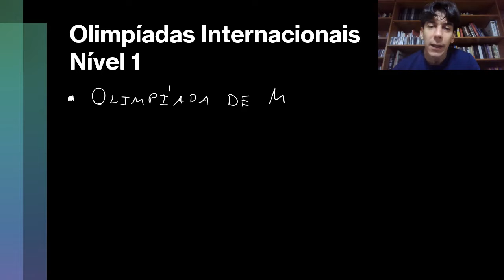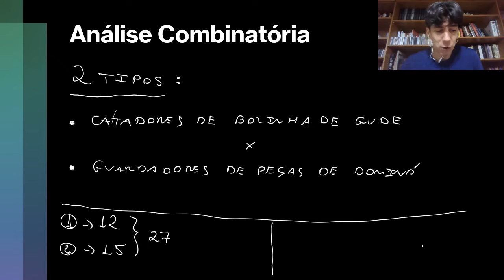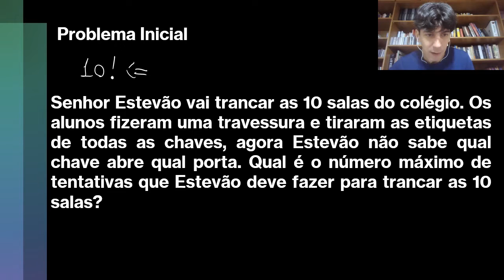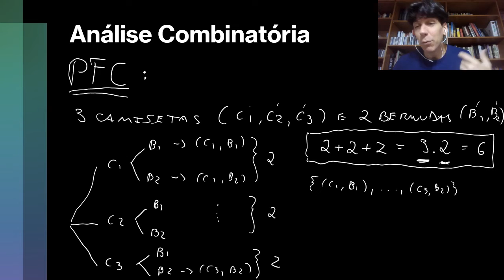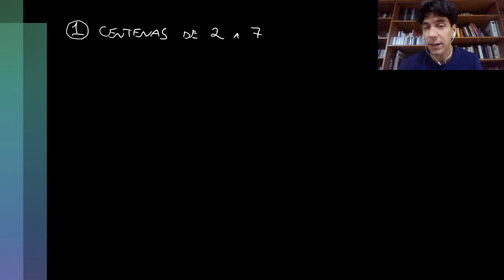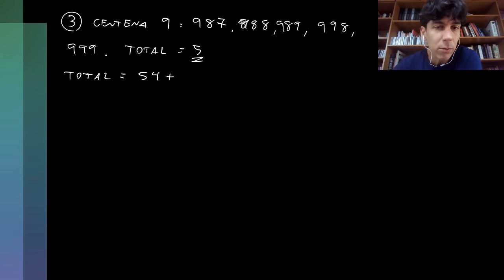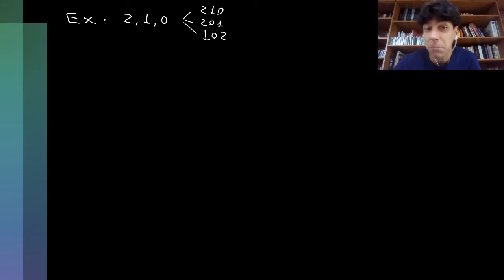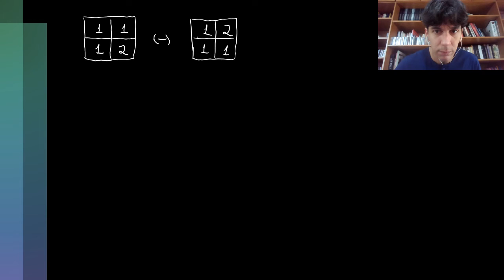PROLÍMPICO - 6° Edição 2023 - Combinatória - Aula 01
Programa de Aperfeiçoamento de Professores Olímpicos
Prof.: Emiliano Chagas
Assistente: Messias Silva
Playlist dos videos 6° Edição - Nível A: Fundamental 1 (3º ao 5º ano)
Playlist dos videos 6° Edição - Nível 1: 6º e 7º ano
Playlist dos videos 6° Edição - Nível 2: 8º e 9º ano

Os professores Krerley Oliveira e Samuel Barbosa, coordenadores do programa, convidam para o 6º PROLÍMPICO que acontecerá de forma virtual de 13 a 16 de fevereiro de 2023.

O Programa de Aperfeiçoamento de Professores Olímpicos – PROLÍMPICO tem como objetivo difundir a “cultura olímpica” e oferecer propostas de aplicação em sala de aula para professores de matemática e gestores de escolas de todo o Brasil.

Abordando assuntos relativos às olimpíadas de matemática, o programa se divide em dois níveis independentes englobando os níveis fundamental e médio. Cada edição do programa ocorre em módulo único durante os recessos escolares, em janeiro e julho.